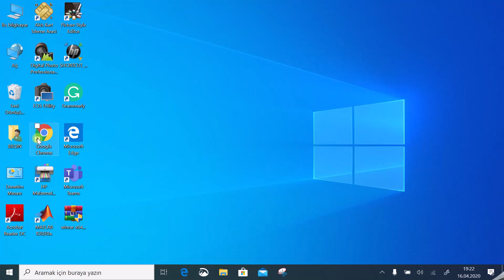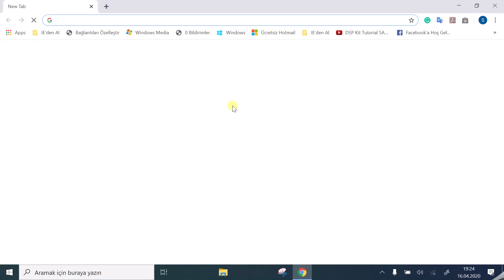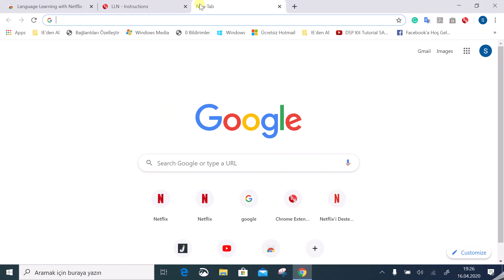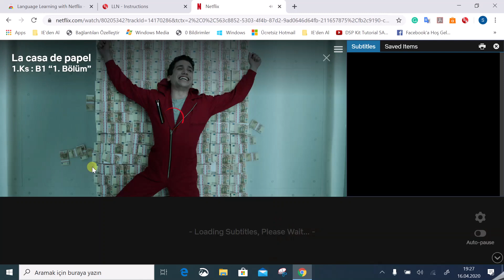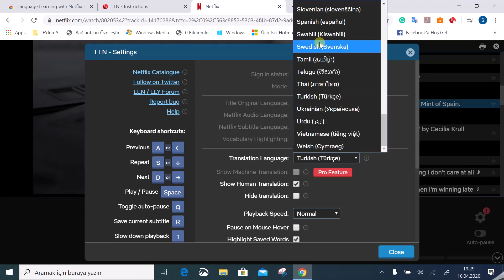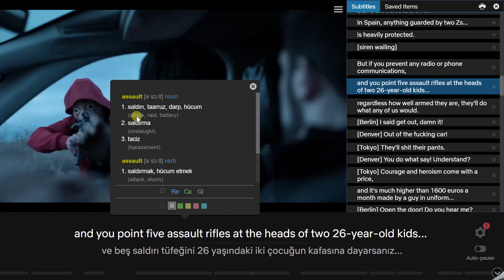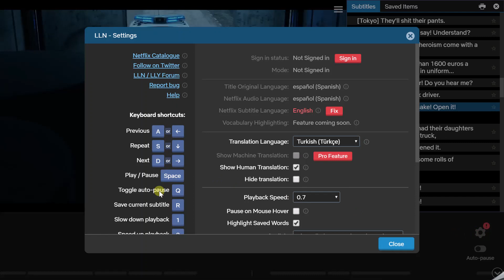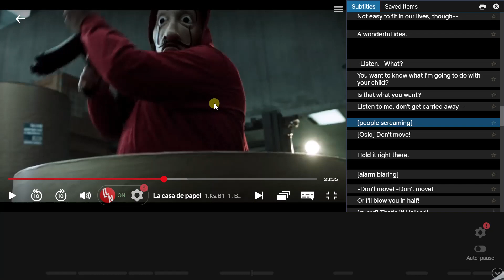Küçük bir NETFLIX eklentisi ile yabancı dilinizi kolayca geliştirebilirsiniz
LET'S START LANGUAGE LEARNING WITH NETFLIX ;)

Please like it if you want to see more about these type s of video s.
Bu tür video ların gel mesini istiyor sanız , Lütfen beğen buton unu tıklatınız.

Kanal Adı : Müzik Eğlence Eğitim